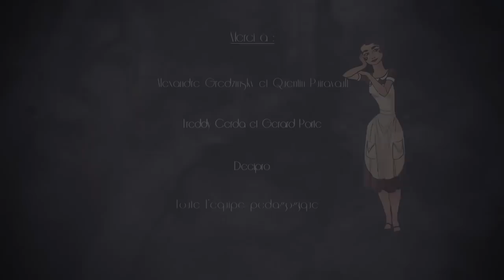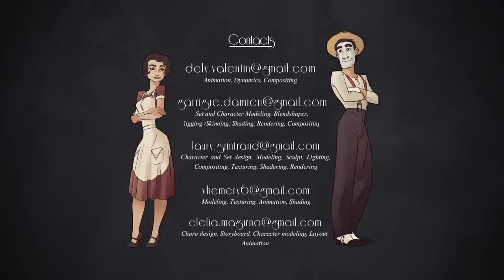CGI Animated Short Film: "Intermission" / Entracte by ESMA | CGMeetup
CGI 3D Animated Short Film: Intermission / Entracte Animated Short Film by Valentin Dely, Damien Garrigue, Laury Guintrand, Valentine Hemery, Clélia Magurno at ESMA. Featured on CGMeetup

A cleaning lady with a monotonous everyday life and a mime artist without success, will meet through a glass.

Directors : Valentin Dely, Damien Garrigue, Laury Guintrand, Valentine Hemery, Clélia Magurno.
Music & Sound : José Vicente, Camille Lucchino, Anthony Touzalin, Olivier Defradat, Clément Osmont - Studio des aviateurs
Choreographer : Christiane Marciano
Dancers : Melody Gonzales, Tony Style

opportunities.